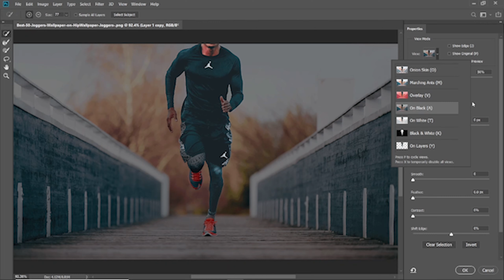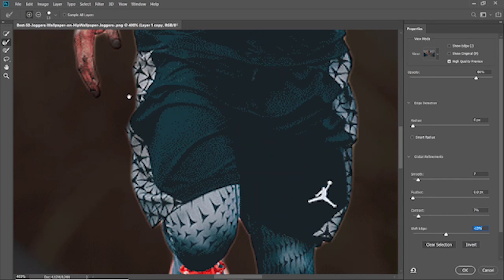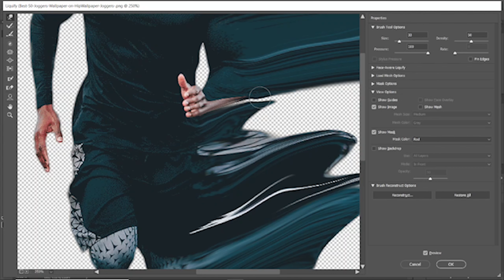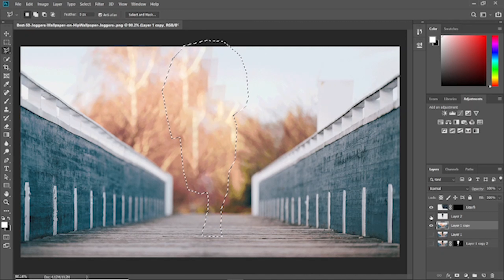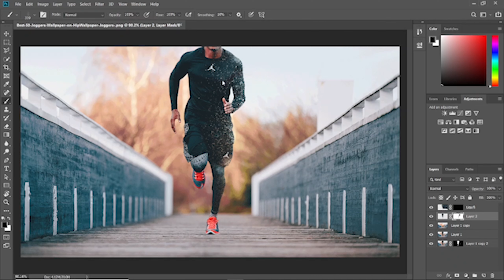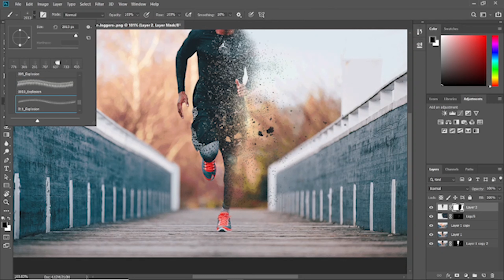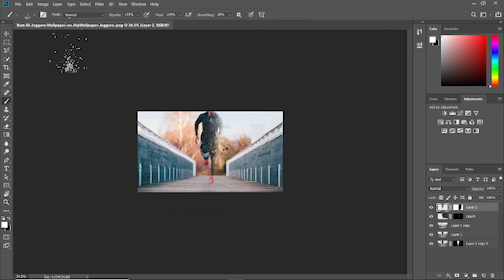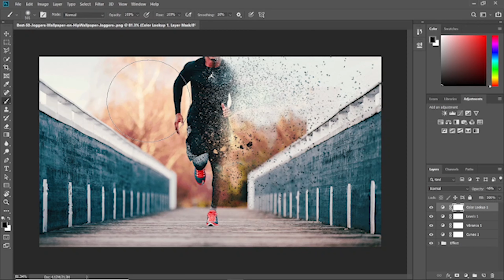Cool Dispersion Effect || Tutorial || Photoshop CC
In this video, I have shown how to create a cool Dispersion Effect in Adobe Photoshop CC.
Below you will get the Download Link for Brushes Required for the Effect